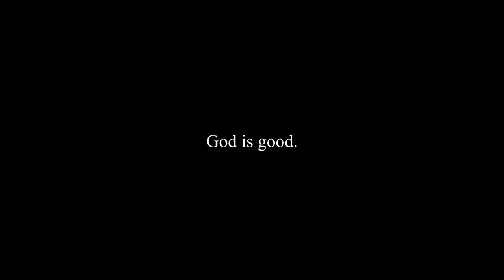GOD IS GOOD.